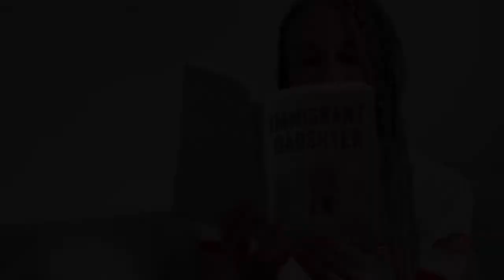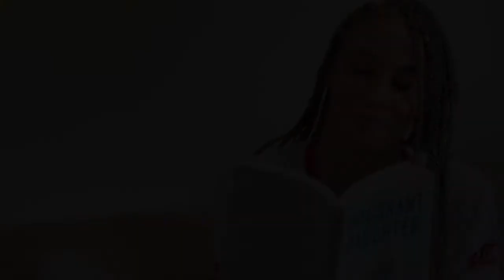On My Nightstand: Catherine's Brestovac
American-born Catherine knows little of her Croatian mother's early life. When Marijana dies of ovarian cancer, twenty-two-year-old Catherine finds herself cut off from the past she never really knew. As Catherine searches for clues to her mother’s elusive history, she discovers that Marijana was orphaned during WWII, nearly died as a teenager, and escaped from Communist Yugoslavia to Rome, and then South America. Through travel and memory, history and imagination, Catherine resurrects the relatives she's never known. Traversing time and place, this lyrical narrative explores the collective memory between mothers and daughters, and what it means to find wholeness. It is a story where a daughter gives voice to her immigrant mother’s unspoken history, and in the process, heals them both.